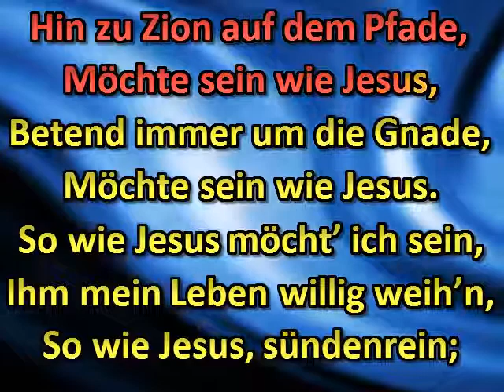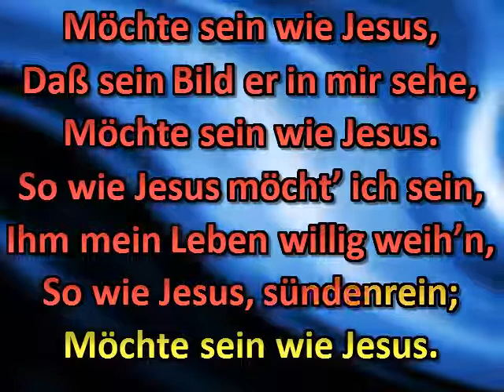So wie Jesus möcht’ ich sein